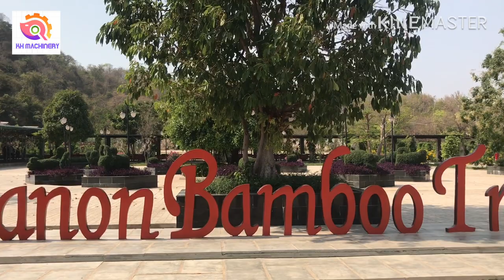Natural Bamboo Train, សាកជិះឡូរីម្ដងមើល!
relaxing time with a fresh nature and get a new experience at Banan Mountain, Battambang Province, Banan Bamboo Train. (@khmachinery6551 )
ជិះឡូរីកម្សាន្ដតាមដងភ្នំ ពិតជាប្លែកអារម្មណ៍